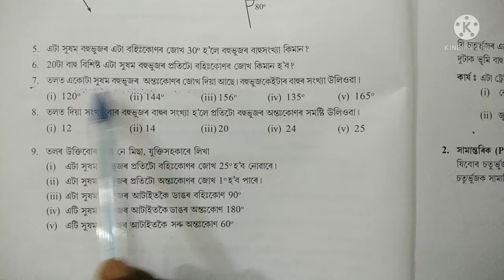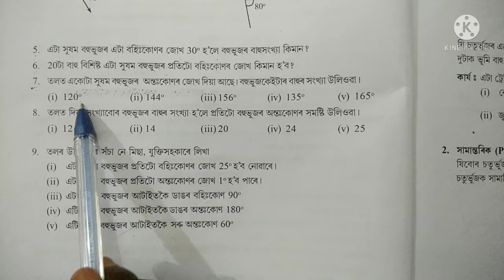Class 8 Maths Chapter 3 exercise 3.1 Assamese medium question no 7 (চতুৰ্ভুজ)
Class viii Maths Chapter 3 Assamese medium
Class 8 Maths Exercise 3.1 Assamese medium
Class 8 Maths Chapter 3 SCERT Assam
অনুশীলনী 3.1
অষ্টম শ্ৰেণীৰ গণিত অনুশীলনী 3.1
চতুৰ্ভুজ